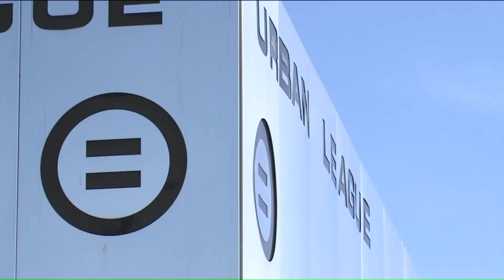Urban League to give out 1,000 care packages to families in need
We just want to give them those care products, toilet paper, toiletries, dry foods, producethe things that make the household home.